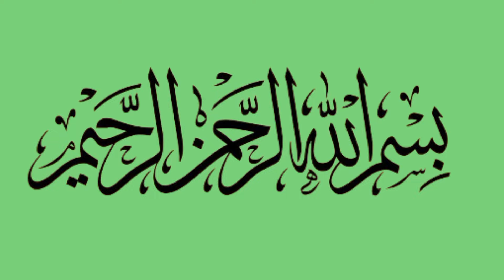5 Minutes Chicken Snacks Recipe| New Snacks Recipes |Easy Recipes |Potato Recipe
5 Minutes Chicken Snacks Recipe| New Snacks Recipes |Easy Recipes |Potato Recipe |New Recipe
New Amazing Aftar Snacks Recipe | Quick And Easy Recipe | Snacks Recipe

Ramzan Special New Bread Snacks Recipe Potato Snacks Recipe  |Snacks Recipe

Quick And Easy Recipe |Yummy And Tasty Racipe |Bread And Potato Snacks Recipe

Chicken pokets. bread samosa.mini samosa recipe. mini chicken samosa. chicken snacks.  bread samosa recipe ,ramzan recioes,aftar special recipes.
potato snacks recipe .potato seekh kabab recipe .seekh kabab recipe .aloo recipe .aloo nacks recipe alu recipes

Quick  And  Easy Recipe | Yummy And Tasty Recipe  | Bread Recipes

o
Easy and crispy bread snacks recipe .instant snacks recipe .quick recipes .egg snacks .egg snacks recks recipes .chicken snacks recipes in tamil

5 Minutes Recipe| Easy Bread Snacks Recipe |Easy Snacks |Yummy Recipe
bread snacks recipe snacks reicipes
bread snacks recipes
bread snacks
snacks recipe
evening snacks recipe
bread recipe,new snacks recipes
recipe,egg snacks recipes,bread recipes
egg snacks recipe
snack recipeskids snacks recipes
recipes for snacks
6 unique snacks recipes
easy snacks
easy snacks recipe,quick snacks recipe,instant snacks recipe,easy snack recipe,easy recipes,recipes,new recipe

Easy bread snacks recipes 5 minutes recipe .teatime snacks .evening snacks recipe .easy lunch box recipes lunch box recipes snacks to make at home . instant snacks to make at home snacks recipe .snacks recipes .bread snacks .bread snacks recipes .recipes with bread .kids recipes . new recipe .new recipes .remzan recipes .aftar special recipes .

Bread snacks  Recipe| Kids Recipes|Breakfast Recipes .Pinwheel sandwich recipe . sandwich .breakfast recipe .
Bread roll recipes.

Bread Snacks | Snacks Recipe|Bread Roll recipe .Bread snacks recipe ' quick and easy recipe new recipe .bread roll recipe  .snacks recipe .kids favourite sandwich.pinwheel sandwiches.bread pinwheel .tiffon box recipe.yummy breakfast recipe .snacks to make at home .

How to make bread snack recipi which is so tasty and easy recipe you can make it any time.
Bread snack recipe| Bread snacks |Easy snacks|evening snack recipes. easy lunch recipes. easy lunch box recipes. indian cooking recipes. pakistani recipes. recipi. in urdu .inhindi .street food recipes.
instant snack recipe| evening snacks | kids snacks .5 minuts recipe | quick and easy bread recipe | kids lunch box recipi| easy snacks . Ramzan special recipe | Besan bread| bread toast.bread. toasted
bread pakora recipe| bread pakora banany ka trika |bread pakora street food|bread pakora ki recipe| bread pakora easy recipe tea time snacks recipes byfood fun92  .bread snack recipe indianrecipes .bread snacks in telugu.snacks recipesin tamil . how to make bread nacks .leftover bread snacks .teatime snacks . snacks .easy snacks to make at home .evening easy snacks in tamil .snacks recipes in tamil .snacks recipes in telugu. bengoli recipes .evening snacks .indian recipes  .pakistani cooking recipes .

evening snacks recipe .reciipe .evening snack. instant meals recipe. instant snacks .lunch box recipes for kids .snack recipe.bread snacks in telugu. easy lunch box recipes .easy lunch recipes .evening recipe .evening snacks recipe 5 mints .evening snacks recipe in telugu .evening snack recipe in tamil .gujarati snack recipe .indian cooking recipe .instant snacks recipe .khana kitchen .kids breakast ideas indin .quick cook .simple recipes for dinner .simple snacks .snack item .snacks tasty .party snacks 'snacks o make at home .simple snacks for  school .kids lunch box ideas .ideas for lunch box .breakfast recipes.breakfast.recipes for kids .quick recipes for lunch box .

any recipe with bread .bread recipes for dinner. bread rol recipes .easy dinner recipes indian. evenng easy snacks in tamil .simple snacks to make at home .snacks recipes in telugu.

Qevaning snack recipe| Evening snack recipKitchen |pakistani recipes. recipe pakistani .pakistani food recipes .indian recipes .indian vegetarian recipes.evening snacks recipe in tamil .